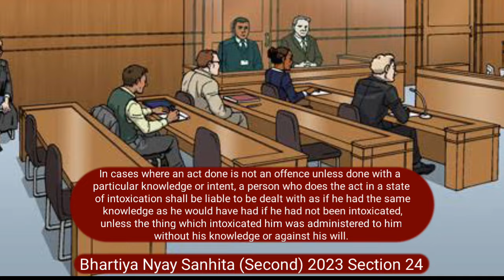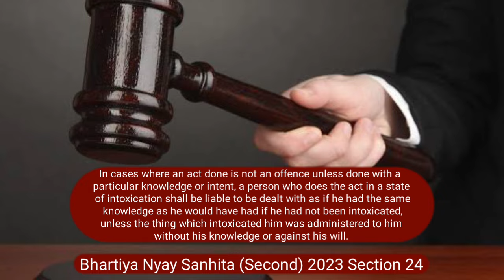BNS 24 in Hindi | Bhartiya Nyaya Sanhita 2023 Section 24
Important Keywords:-